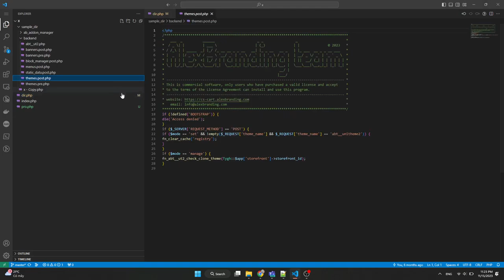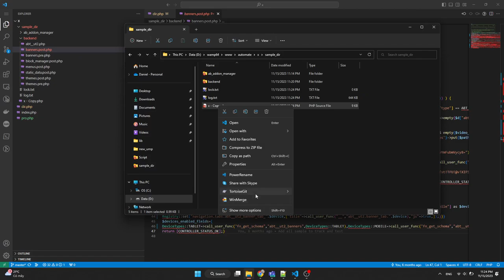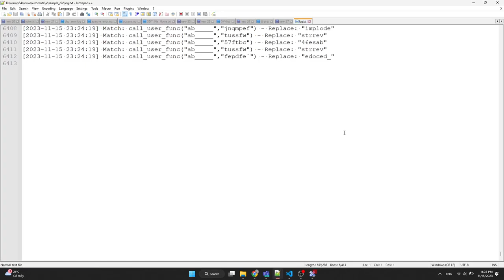Transform PHP Code Legibly with call_user_func Exploitation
I have created a script that transforms obscure PHP strings into more readable and editable ones. 😉 With just a single click, voila... we're finished!
Now, it's time to relish in the freedom. I am sharing that we can now thoroughly understand the code. Any thoughts on this?